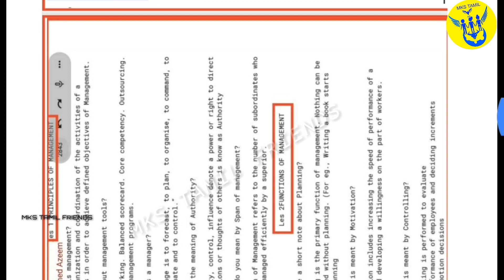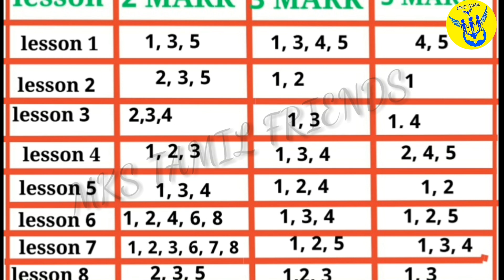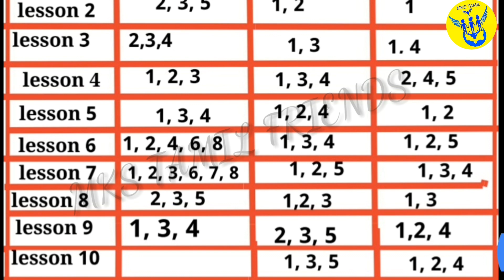12th std commerce full study metriyals 2019-2020| Slow Learners Blue print study|(English meadium)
12th std commerce full study metriyals 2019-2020

English MEADIUM.

Slow Learners study In blue print 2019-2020